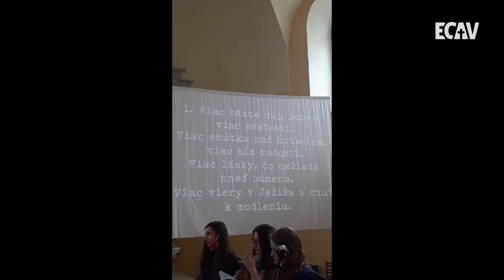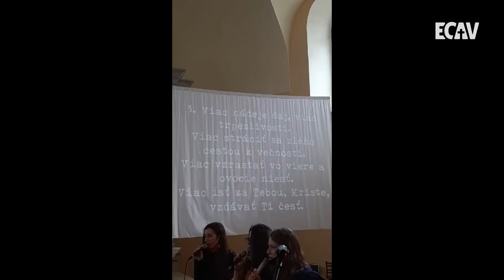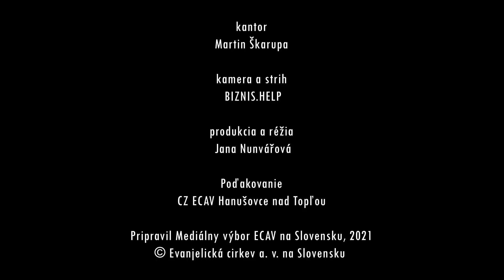PSBECAV Belší ako sneh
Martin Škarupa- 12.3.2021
Bibleický text: Ž 51,12
Pieseň: Viac bázne (ES 496)